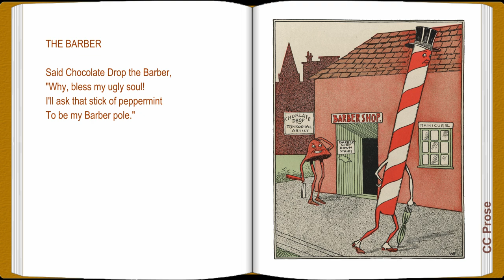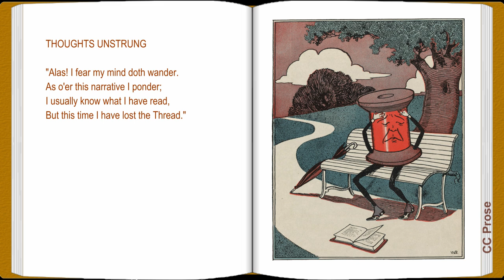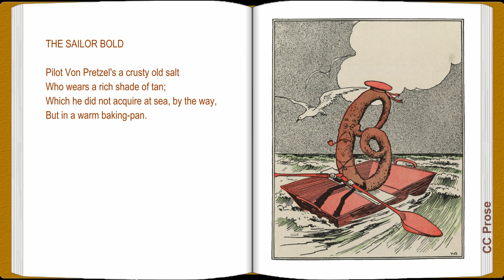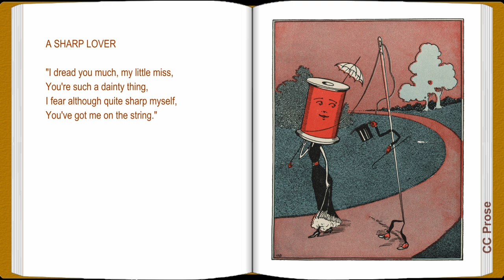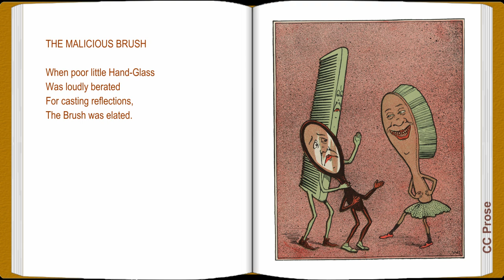Fun and Nonsense by Willard Bonte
Children's Classic Literature VideoBook with synchronized text, interactive transcript, and closed captions in multiple languages. Audio courtesy of Librivox. Read by Phil Chenevert.